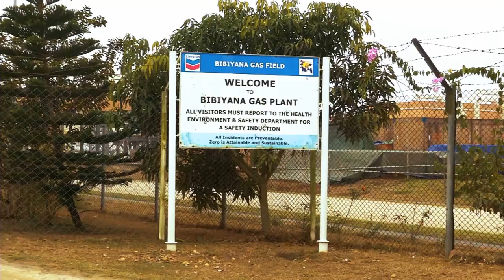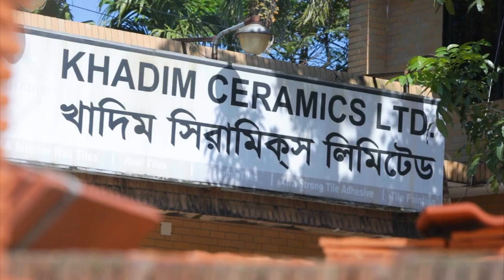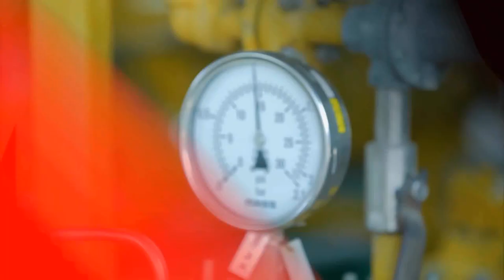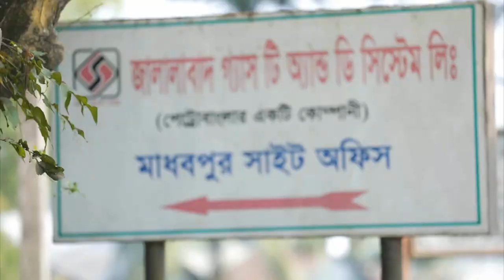A documentary on Jalalabad Gas T & D System Ltd. 2018